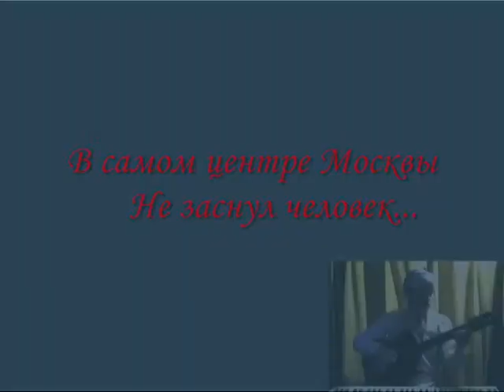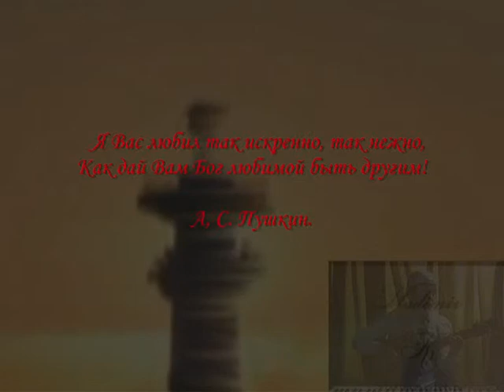Зимний город заснул уже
Замечательная песня, по-моему, из репертуара раннего Иосифа Кобзона. С тех пор, весьма и весьма давних, я эту песню не слышал. Буду рад, если она понравится.